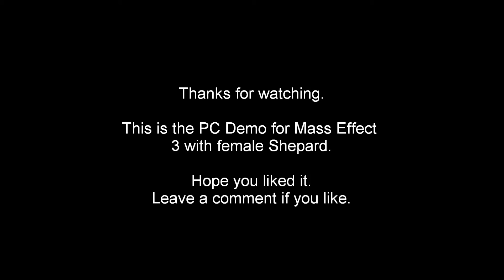Mass Effect 3 - RPG Based - Female Shepard - Part 2 - PC Demo [HD]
Mass Effect 3 PC Demo.
Featuring female Shepard in Engineer class.
Part 2 of 2 from demo.